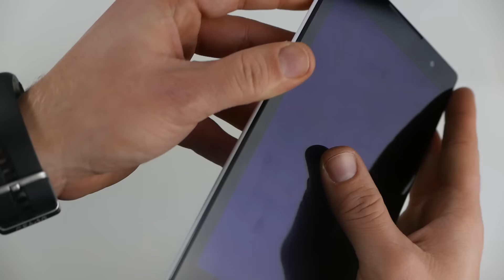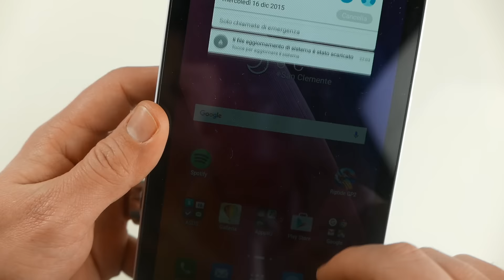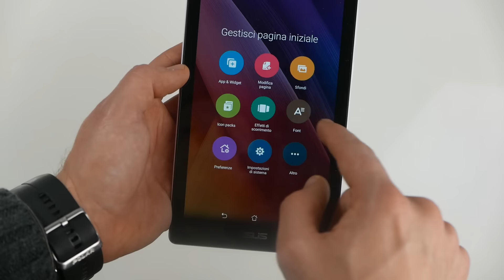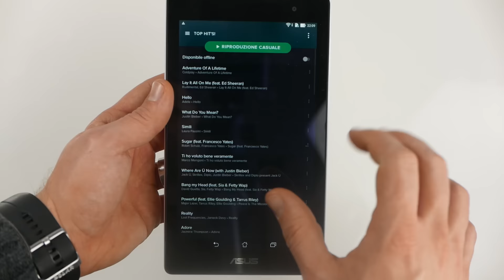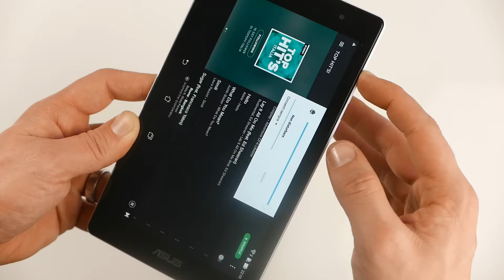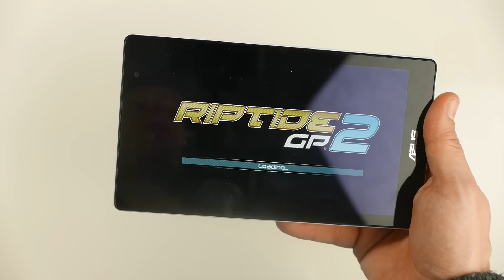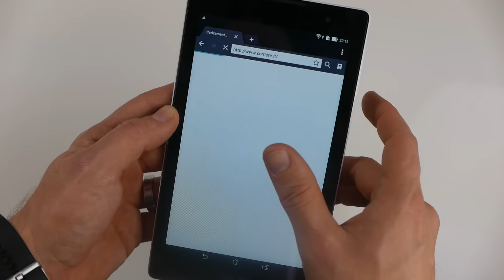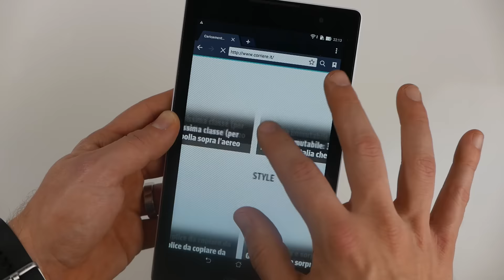Asus Zenpad 7.0 Review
Ecco a voi un Tablet altamente consigliato se siete in possesso di un Budget contenuto.